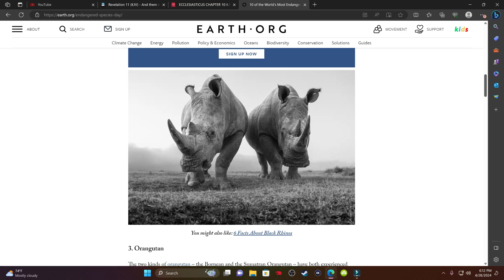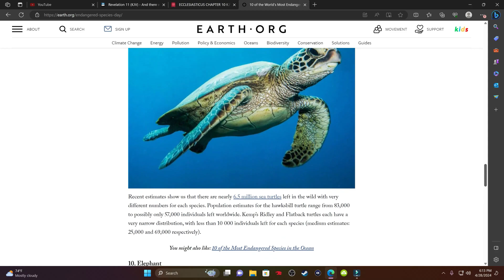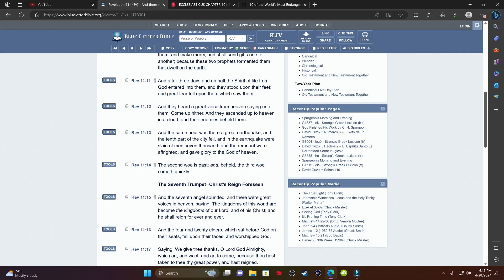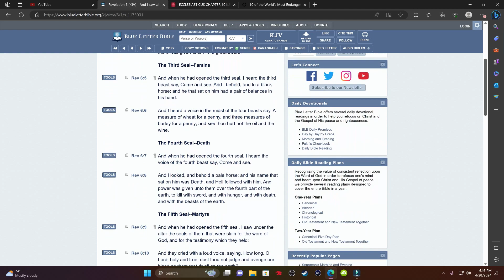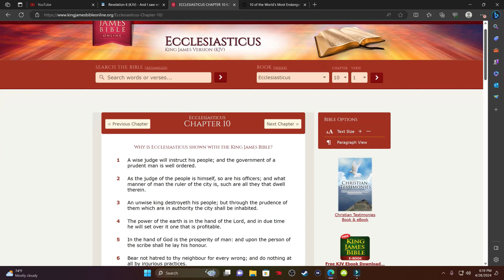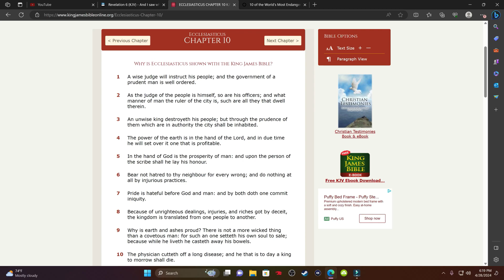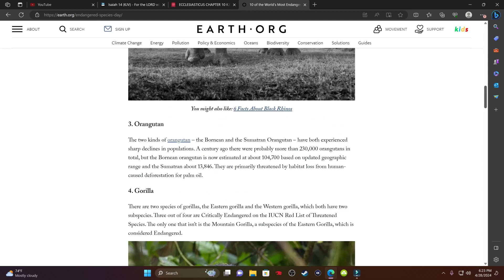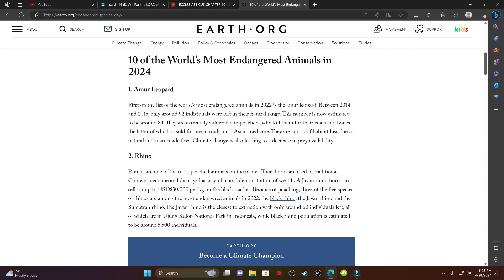Animals On The Verge Of Extinction In 2024!!